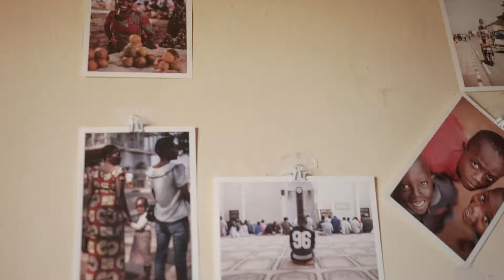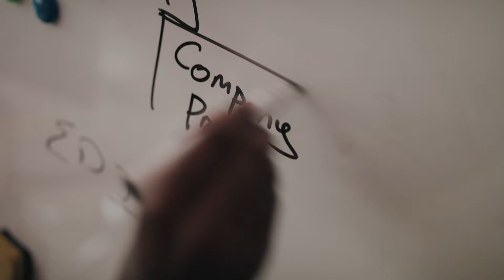A New Rwanda Trailer (2019)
Director: Julie Epp
Cinematographer: Jordan Popowich
Sound: Safali Eugene